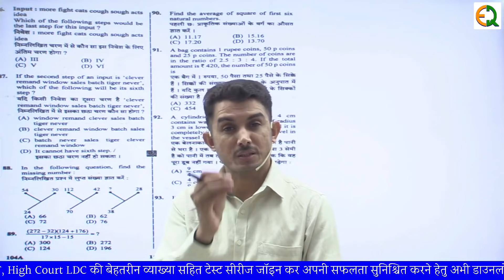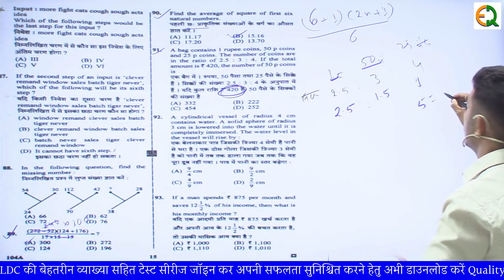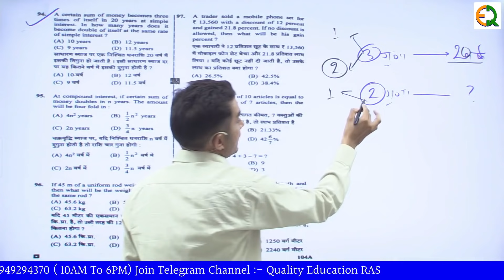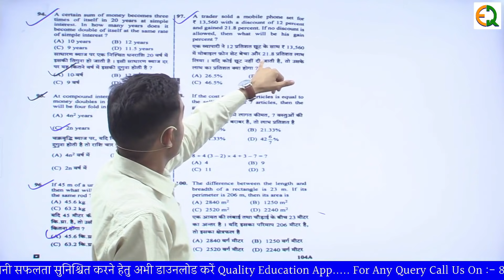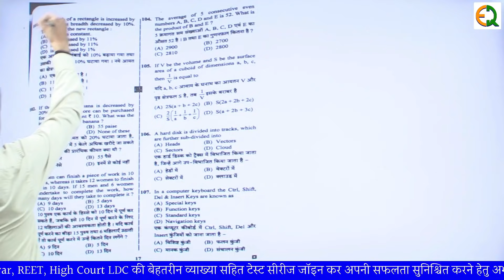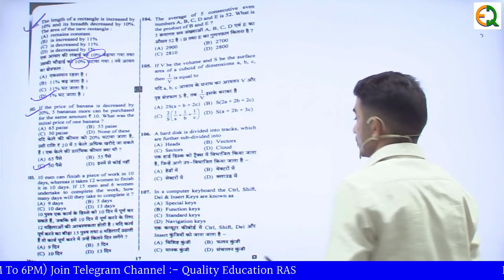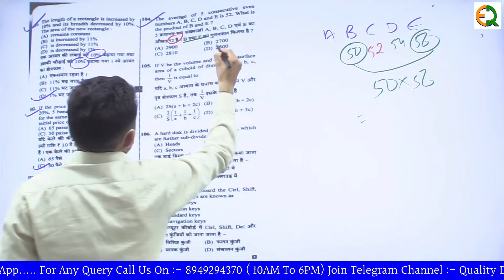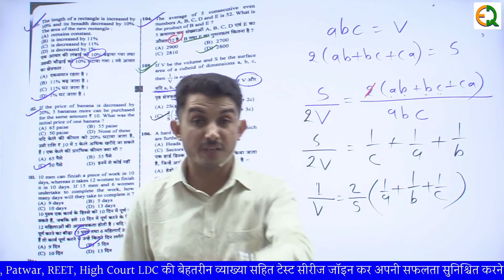Rajasthan Patwar Paper Solution | Maths | 23 October 1st Session | Quality Education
📚 Quality Education